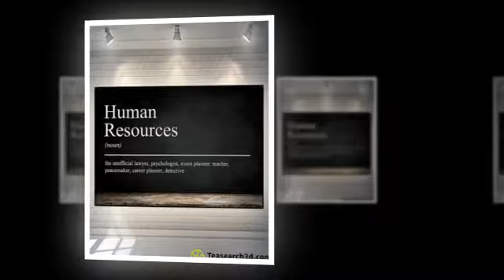Human resources definition poster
Appropriate function of the legislature It is not true that the legislator has absolute power over people and our property. People and property predate lawmakers, his function is only to ensure the safety of people and property. The function of the law is to control our conscience, our thoughts, our will, our education, our opinion, our jobs, our business. Me, our talent or our pleasures are not right. The function of law is to protect the freedom to exercise these rights and to prevent interference with the freedom of exercising such rights by any other person. Since the law requires the aid of force, it is only legal in areas where the use of force is required. This is justice.